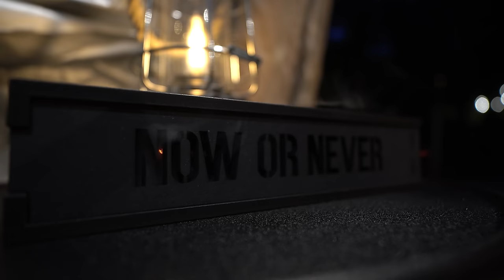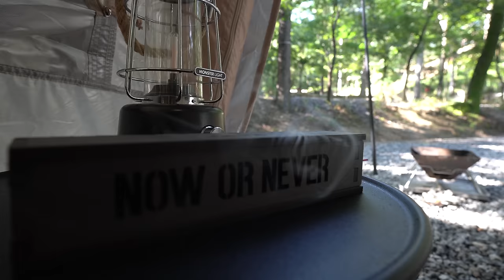[우중캠핑] 에어텐트 이거 맞아요?? 워터파크 개장하고 버섯집 만들기 / 오늘 셋팅 마음에 드네 / 맛있게 우중 혼술🍺하고 틈나는대로 빈둥거리고 / 양주 천보웰니스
안녕하세요, 치우입니다!
이번엔 완전히 처음 써보는 텐트를 가지고 왔어요.
저의 첫 에어텐트! 비록 생각한 것과는 좀 달라서 ㅋㅋㅋ 손이 두배로 갔지만 결과물이 너무 마음에 들었어요. 동화마을에 들어온 것 같지 않나요 ^^
빗소리 들으며 힐링하고 왔답니다.

행복하세요

*여러분의 추천코드 기입이 제 알콜생활에 보탬이 됩니다 알멘🍻(하지만 넌 캠퍼잖아. )

*가을/겨울 시즌 디스커버리 인플루언서로 활동하고 있습니다 ^^
영상에서는 트레이딩 재킷, 조거팬츠, 운동화를 착용했어요

텐트 - 쿠디 에어텐트 5.8
타프 - 네이쳐하이크 렉타타프 M
에어침대 - 루커스 에어매트
침낭 - 꼴로르 슬립스500
화기 - 캠토리 그리들스토브 / 구이바다 / 소토 레귤레이터
조명 - 크레모아 울트라3.0L / 크레모아 울트라 미니
랜턴 - 몬스터라이트 클래시카 / 카즈미 길버트랜턴 / 루메나 m3 / 루메나 더클래식 /

*Artlist
*영상내 글꼴은 마포구에서 제작,배포하는 Mapo꽃섬체 입니다